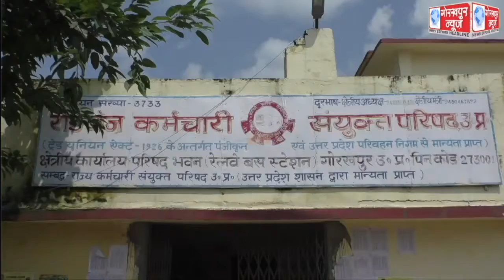रोडवेज कर्मचारी संयुक्त परिषद गोरखपुर क्षेत्र का वार्षिक चुनाव हुआ संपन्न, निर्विरोध चुने गए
रोडवेज कर्मचारी संयुक्त परिषद गोरखपुर क्षेत्र का वार्षिक चुनाव हुआ संपन्न, निर्विरोध चुने गए क्षेत्रीय अध्यक्ष महेश राय,और कृष्ण चंद्र श्रीवास्तव बने क्षेत्रीय मन्त्री, नव निर्वाचित पदाधिकारी ने कहा,कर्मचारी हित में करेंगे काम